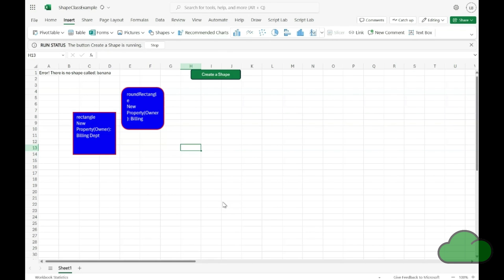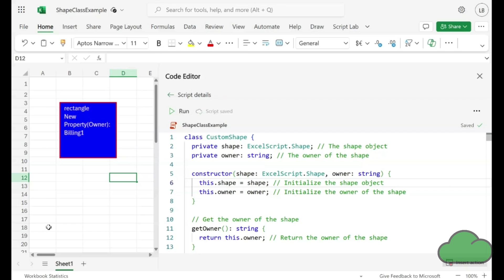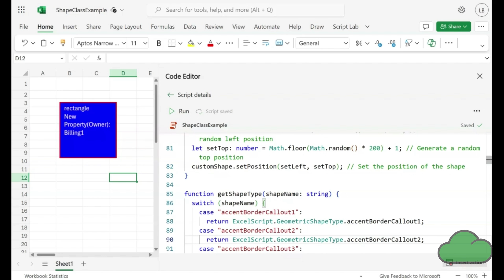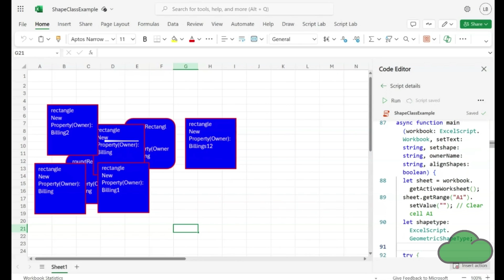Creating Classes with Excel Office Scripts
This demo shows how to use a class to generate any shape in Excel adding new properties and methods to it.
A new property called owner is being declared. We create the getter and the setter for that property. Get owner and Set owner.

setPosition and setSize are two new methods.

This class is using a feature called inheritance. That is, I am using an existing object called shape and using some of its attributes. That is, some of its properties and some of its methods but not all.

In the main function there are 4 input parameters. The workbook itself, the set text, for the text that displays in the shape, set shape, the shape type, and owner name values. The user inputs these last 3 values using the default input form.

There is, next, a try catch error handler. If a shape is wrongly named, by the user, the code responds with an error in the console and sets cell a1 with that same error message.

Later we have a getshapetype function. This function acts a helper lookup function looking up the user input shape type and returning an enum which is a predefined Excel constance. This can't be built using strings so this helper function was required.

In the second part of the video I have provided a more advanced version of the code creating a 3rd new method for the class.
The method aligns the newly created shape next to the right most existing shape.